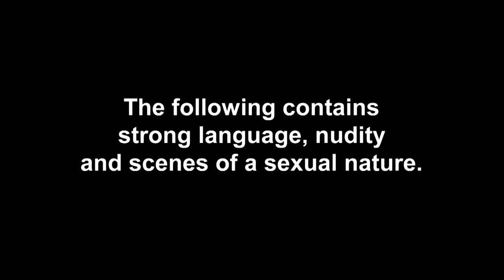Charlotte Necks On With Ex Flame Whilst Dating Josh Ritchie | The Charlotte Show Ep2 Highlights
This week on The Charlotte Show, your favourite Geordie lass travels to Australia where she lands herself in a bit of drama after necking on with her "kind of ex boyfriend" Cal...